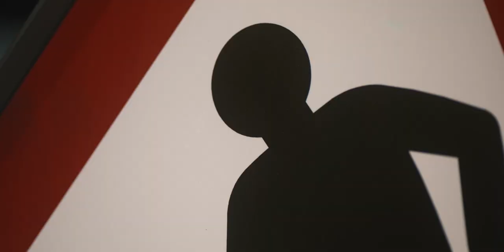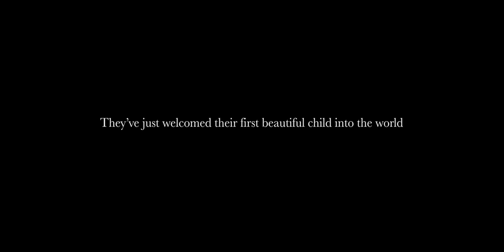The Break Up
Starring: Celine Buckens

Created and Written by: Arthur Studholme and Cosmo Wellings
Directed By: Arthur Studholme
Produced by: Rafe Studholme
DOP: Aidan Bryan
Edited by: Mike Radforth
Colourist: Aidan Bryan
Make Up: Nicole Milton
Costume: Lucy Hutchcraft
Sound: Gus Macleod
Twat: Liam Toon @liamtooon

Extras
Tom White
Rosie Cartwright
Tom Dean
George Husband

Thanks to the River Cafe Fulham